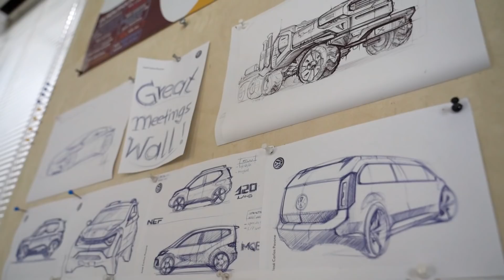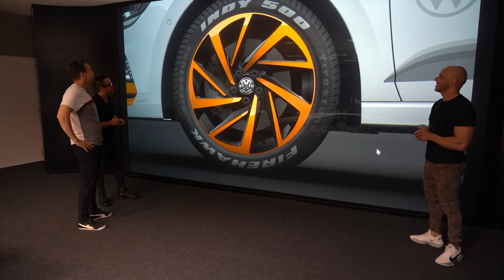CONHEÇA O POLO E O VIRTUS DO JOGO DO ACELERADOS! Como os carros da VW TSICup foram criados? - Ep. 2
Fomos até São Bernardo do Campo, na fábrica da @volkswagendobrasil, falar com o responsável pelo design da marca no Brasil, José Carlos Pavone e conhecer os bastidores e como foram pensados o Polo e o Virtus para a nossa TSI Cup. E também tem o Renato Simioni, da Reiza Studios e do Automobilista 2, mostrando como é o desenvolvimento do game. SOLTA O PLAY que está legal demais!